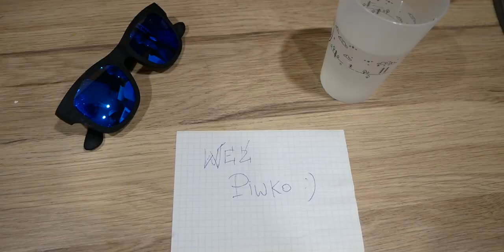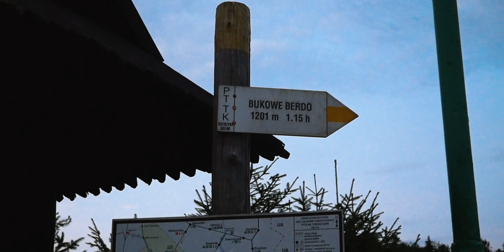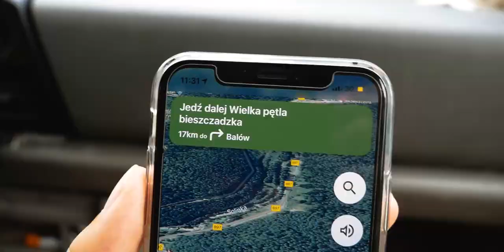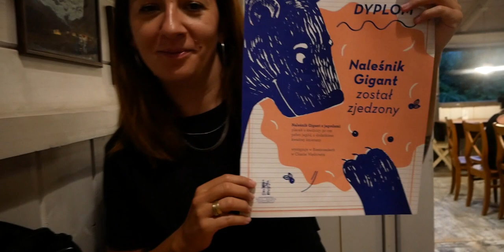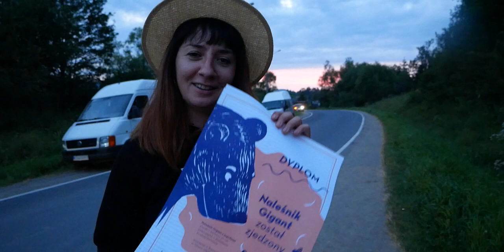NA SZLAKU W BIESZCZADACH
Powolutku wracamy z vlogami. Dzisiaj zamiast van toura zobaczycie wędrówkę po górach. Na początek Bieszczady. Będzie wspinaczka, deszcz w górach, naleśnik gigant, wypał węgla drzewnego u Zygmunta i wiele innych atrakcji :) aaa będzie też arcy-nudna przejażdżka kolejką wąskotorową w Bieszczadach, która kiedyś woziła drewno, teraz wozi turystów. Wątpliwa i droga atrakcja, ale jak kto lubi... Polecamy za to kolejkę górską w Serbii o której zrobiliśmy film